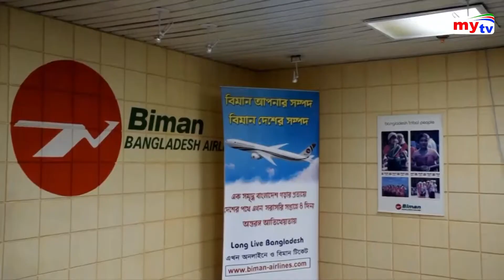কুয়েত থেকে চট্টগ্রাম সরাসরি বিমনে যাতায়াত | Bangla News | BD News | Mytv News